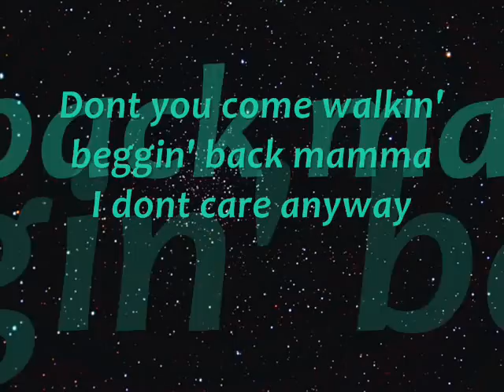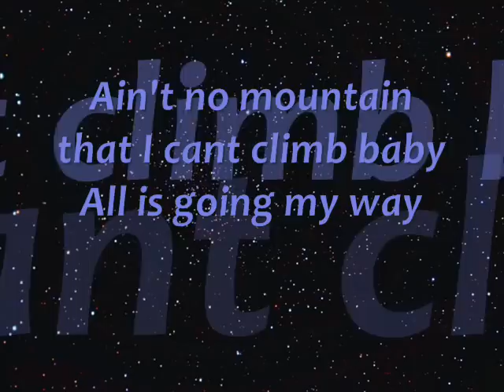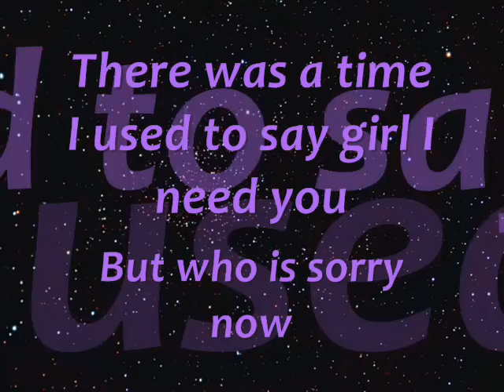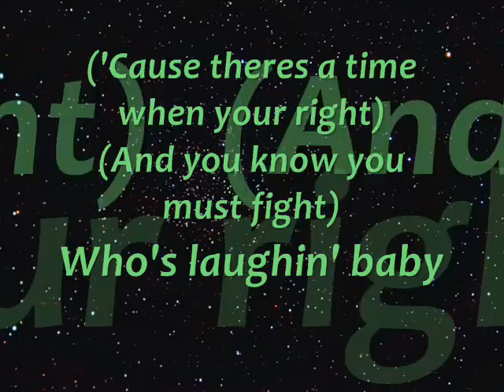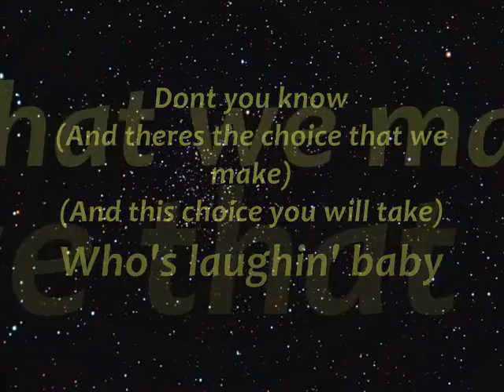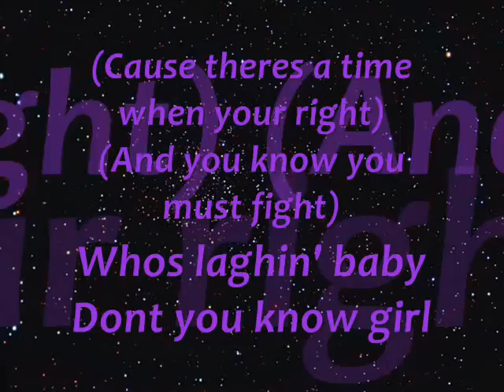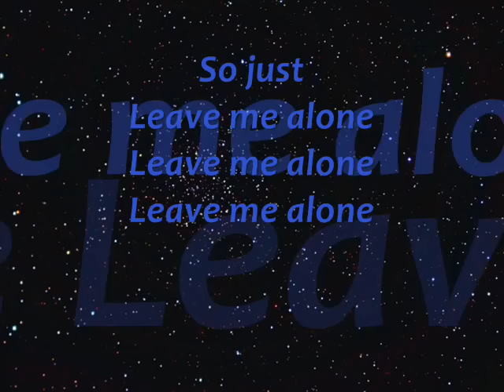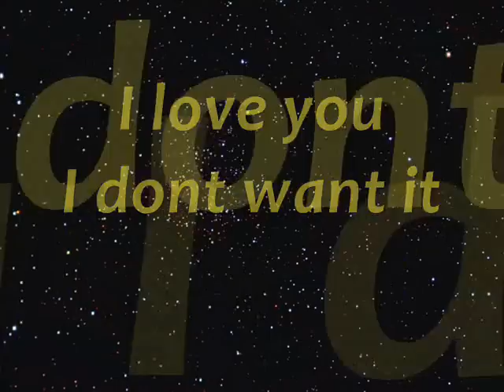Michael Jackson - Leave me alone Lyrics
Nothing much to say except I love you Michael and i never will stop.
I promise you ill do my best to make the world a better place. and to prove that your innocent from the first day you were born! i wuv u :)

Always alive in my heart, never died from the day i knew you!! EVER!! :3